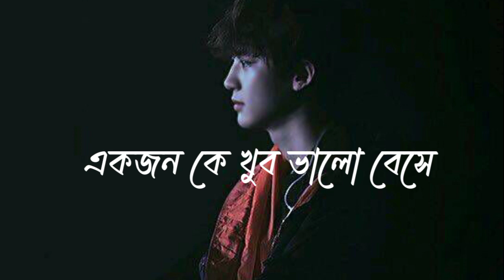Puro Jibonta Sesh Hoye Geche 😔 !! Sad Shayari Status 😔 !! Sad WhatsApp Status 💔 !! Sad Status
(Love You My All Vewars ♥️♥️♥️)

   Plz Saport 👏👏👏

✓Sanchita Shayari

✓Sanchita Status

✓Sanchita Video

✓Sanchita ..

     [My 2 YouTube Channel Please Saport]

     [My Facebook Page Please Follow]

     [Thank You My All Freands ♥️♥️♥️]